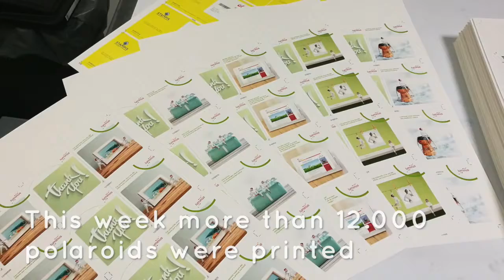Luminus Loyalty Campaign for New Year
For the New Year Luminus rewarded their loyal customers with 10 free polaroid pics. Discover how we worked this out together!